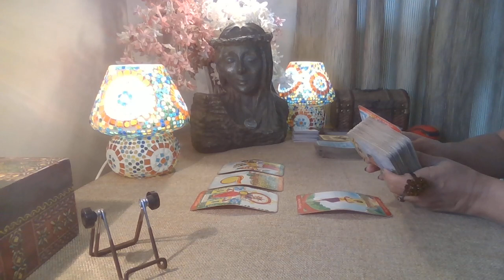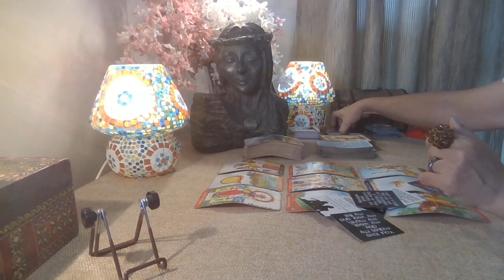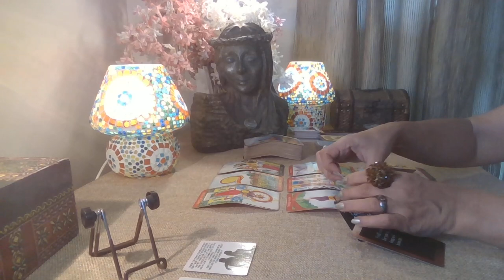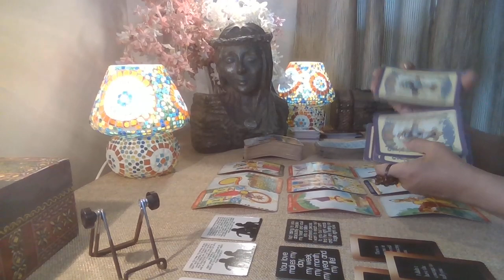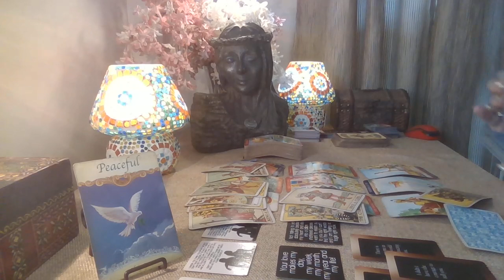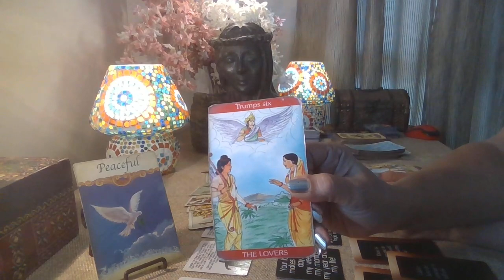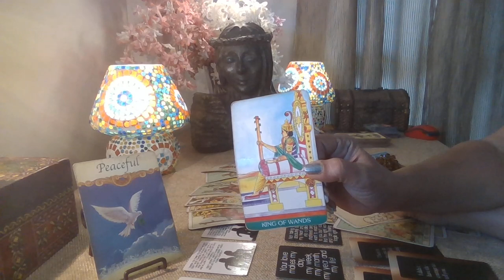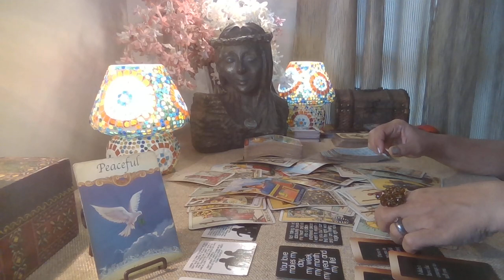Cancer Tarot - ALL U WANT IS THE HONEST TRUTH / Love Bytes / February 2022 /